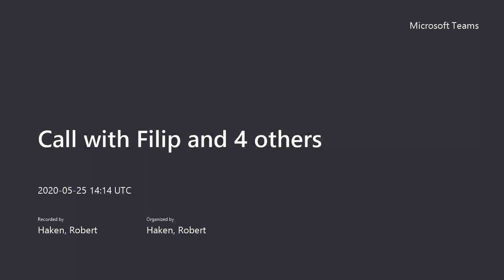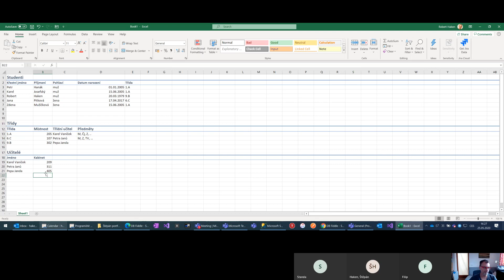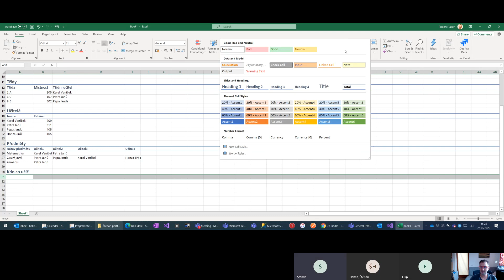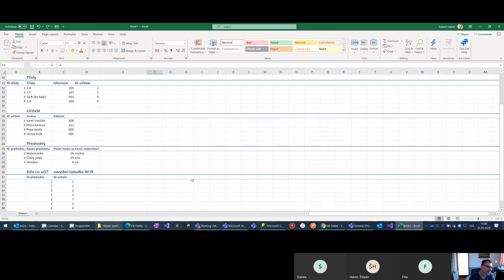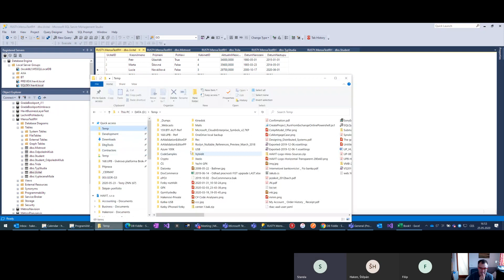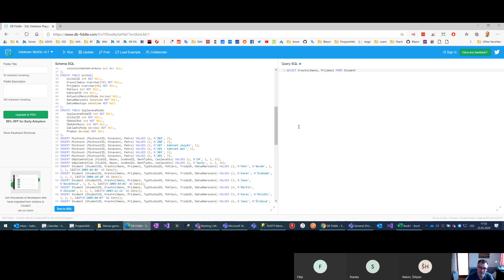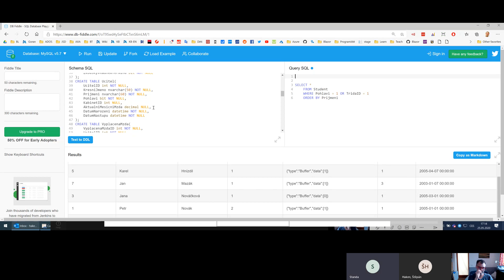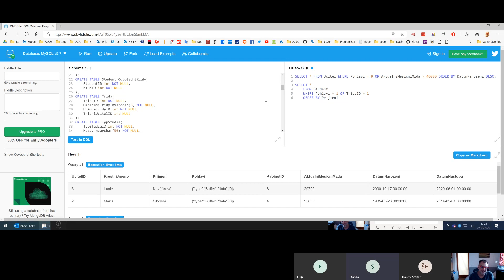Relační databáze (SQL) pro začátečníky [Robert Haken, Programiště, 25.5.2020]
Záznam z výkladu základů relační databáze v rámci on-line programátorského klubu Programiště (level: pro děti).

Geneze relační databáze ze strukturovaných dat uspořádaných do tabulek v Excelu, základní pojmy, SQL příkaz SELECT - nad jednou tabulkou, filtrování WHERE, řazení ORDER BY.